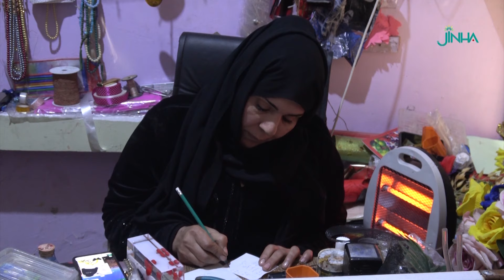إتقانها لأكثر من موهبة دفعها لافتتاح مشروعها الخاص